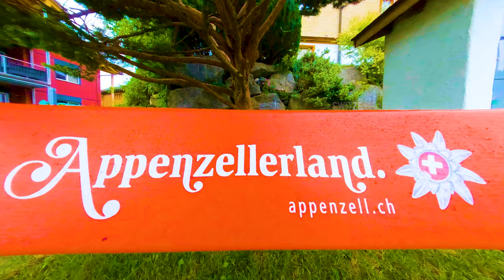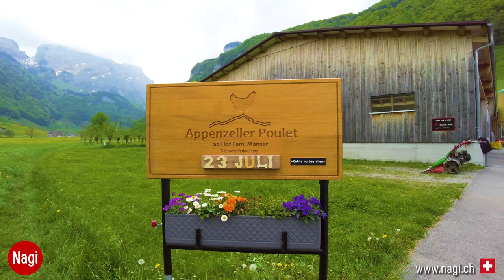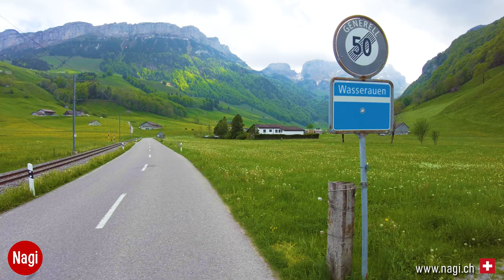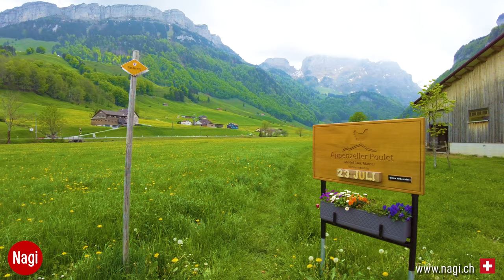🇨🇭 Switzerland Heaven on Earth 4K | Stunning Swiss Valley | Beautiful Views of Appenzell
Description: A stunning walk through the most scenic and beautiful valley of Switzerland in Appenzell District. This valley flourishes with wild natural daffodil flowers. Numerous streams of fresh water flow down from the alpine slopes of this famous Alpstein region in Appezellerland.